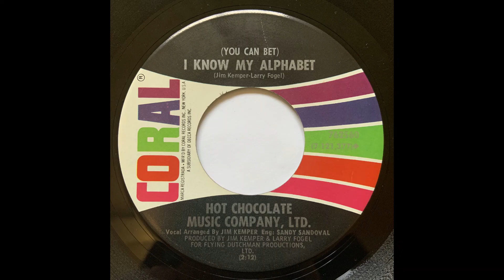Hot Chocolate Music Company, LTD. - (You Can Bet) I Know My Alphabet (US Bubblegum 69)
Amazing Bubblegum from the USA 1969 on Coral Records !!